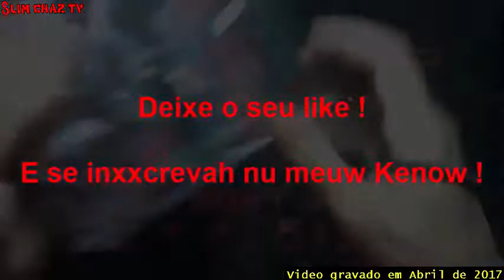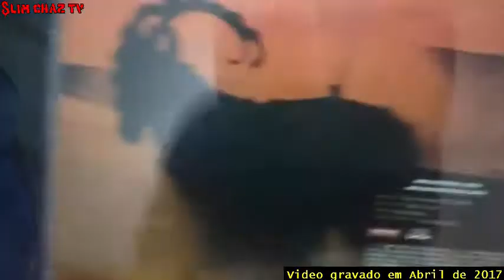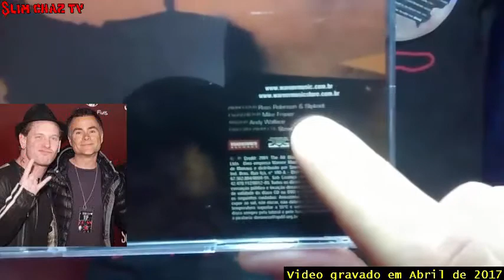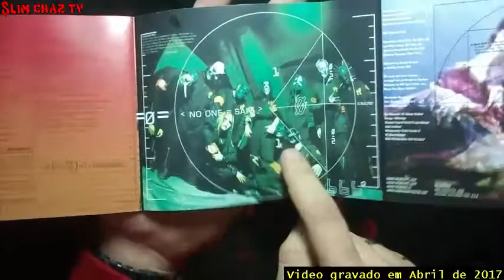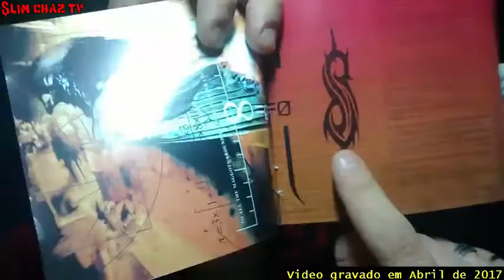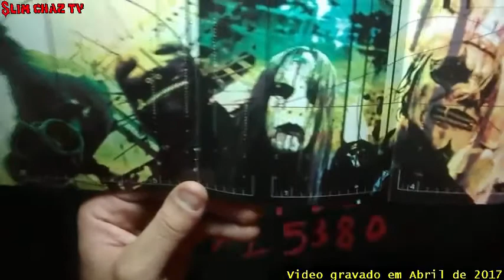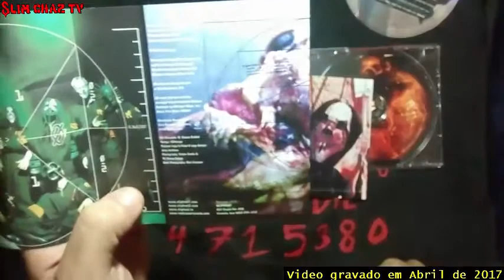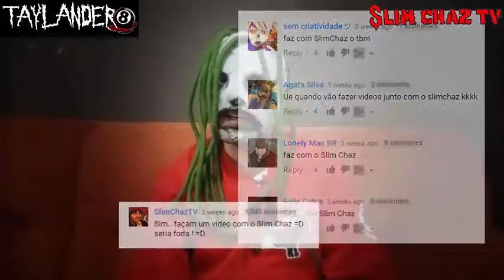UNBOXING do CD "IOWA" do Slipknot (Feat. Canal: SlipknotBRL/Taylander8 )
Antes tarde do que nunca certo?

Bom Galera, nesse vídeo esta algumas informações e curiosidades interessantes sobre o álbum mais foda do Slipknot..
e na minha opinião.. um dos mais fodas do Nu-Metal !
o IOWA !

Nesse vídeo, eu mostro o encarte do CD original,
e ainda tem a participação especial do Taylander8
(Antigo canal SlipknotBRL)

Deixe aquele like Brutal..

Um Abraço a todos =D
e um Stay(Sic) pra vocês o/